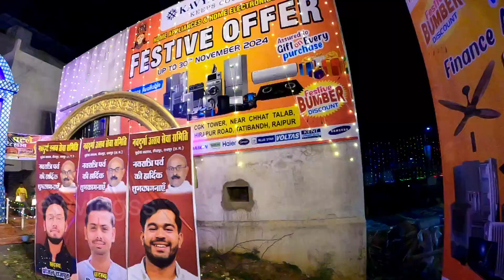Bhavya Durga Pandal 2024 Hirapur Raipur || भव्य दुर्गा पंडाल छठ पूजा तालाब हीरापुर